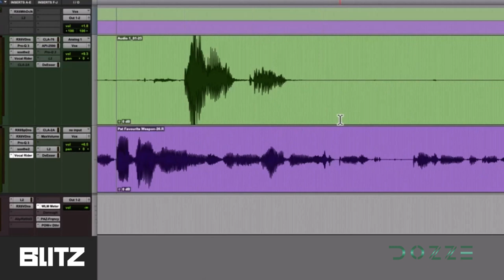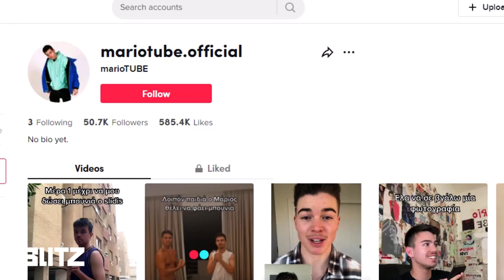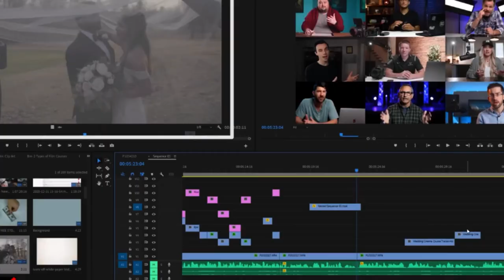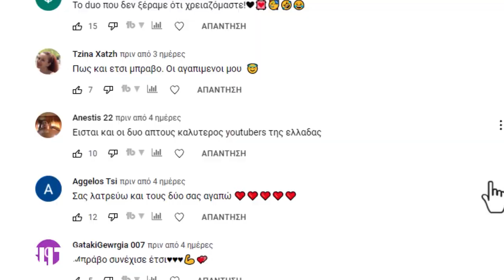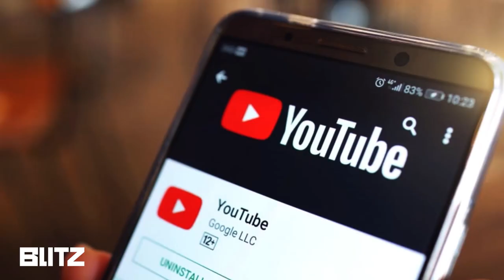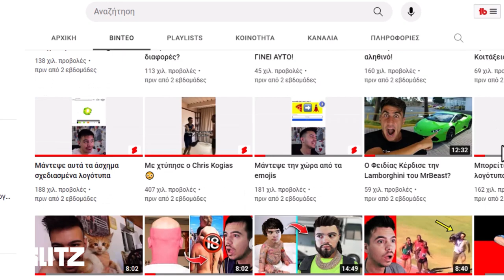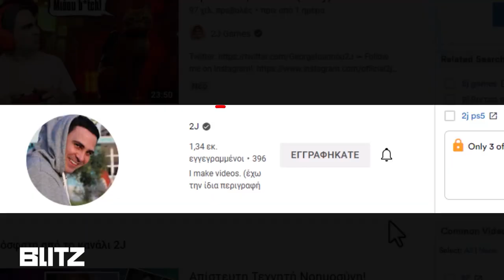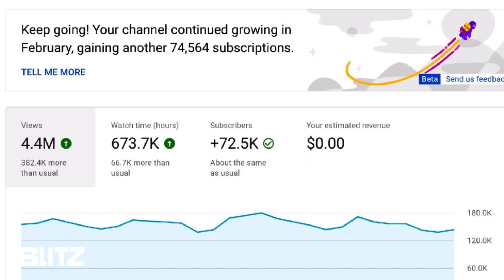Τι ξέρεις από Youtube @marioTUBE | Forward Thinking | E93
Πως είναι το YouTube όταν ένας νεαρός ασχολείτε μαζι με αυτό τα τελευταία δεκατρία χρόνια!; Τι μπορούμε  να μαθουμε εμείς οι πιό μεγαλοι. Αυτο το  επεισόδιο δεν είναι σαν αυτα που εχουμε συνηθίσει καθώς το editing έχει γινει με youtube αέρα δείτε το και θα καταλάβετε😬😬😬.